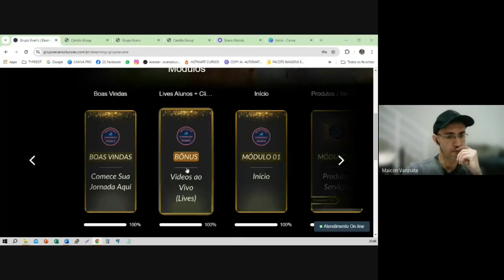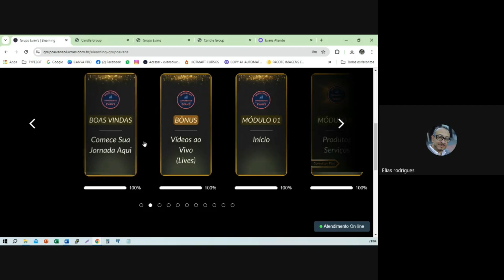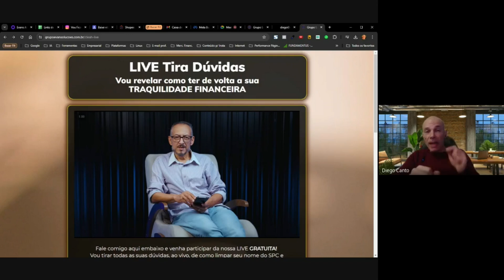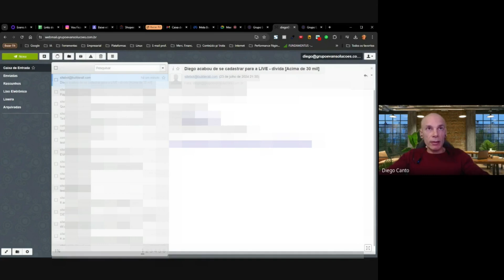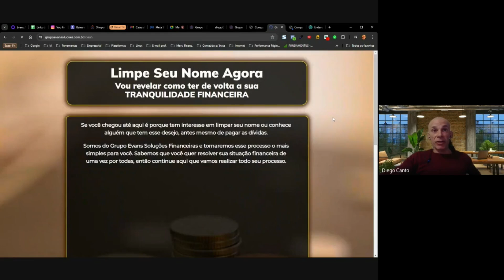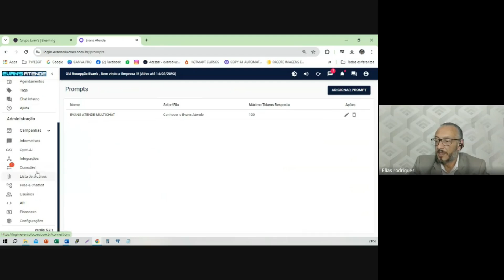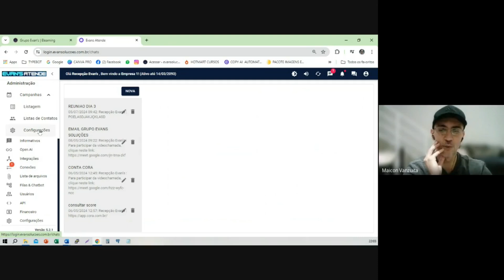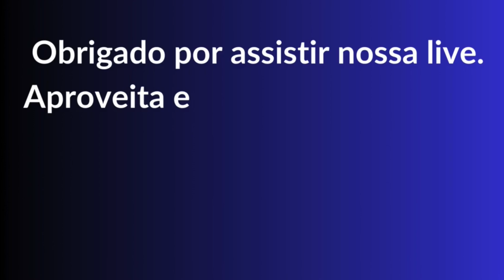Ganhe dinheiro Aprendendo uma nova PROFISSÃO!!!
Você está pronto para transformar sua vida e carreira? Neste vídeo, vamos te mostrar como ganhar dinheiro aprendendo uma nova profissão de forma prática e acessível! 🚀

1. **Apresentação da Empresa** - Conheça quem somos e como nossa expertise pode te ajudar a alcançar novos patamares na sua carreira.
2. **Estrutura Online Completa** - Descubra todas as ferramentas e recursos que disponibilizamos para que você possa aprender de maneira eficaz e no seu próprio ritmo.
3. **Processo de Aprendizado** - Vamos te guiar passo a passo através do nosso método inovador de ensino, mostrando como você pode adquirir novas habilidades e começar a ganhar dinheiro rapidamente.

**Por que escolher nossa empresa?**

- **Inovação**: Estamos sempre atualizados com as últimas tendências do mercado.
- **Dedicação**: Nossa equipe está comprometida com o seu sucesso.
- **Criatividade**: Oferecemos conteúdos dinâmicos e interessantes para facilitar o seu aprendizado.
- **Profissionalismo**: Temos anos de experiência e inúmeros alunos satisfeitos que já transformaram suas vidas.

💡 **Não perca essa oportunidade de mudar de vida!** Assista ao vídeo completo e descubra como você pode se tornar um profissional de sucesso em pouco tempo.